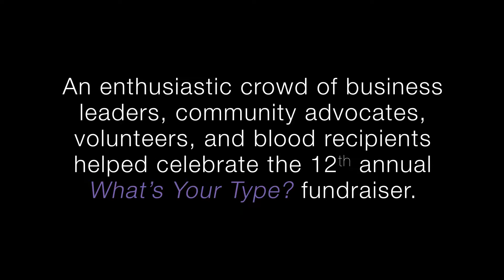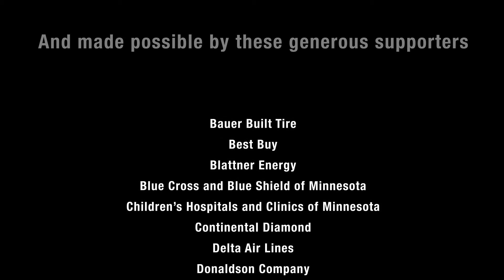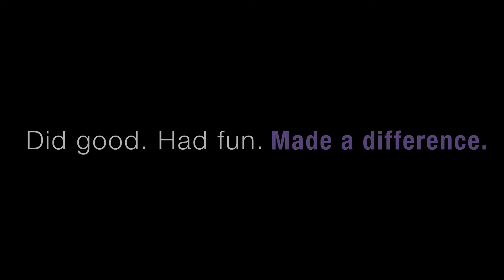2016 What's Your Type? Fundraiser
An enthusiastic crowd of business leaders, donors, community advocates, volunteers, blood drive sponsors, and blood recipients gathered at TCF Bank Stadium on Thursday evening, May 5, 2016, to celebrate the gift of life through blood donation at Memorial Blood Centers’ annual What’s Your Type? fundraiser. Through generous donations and strong community support, we were able to raise over $100,000 to help build our registry of Type O- (negative) blood donors. The night was a huge success, and we are so grateful to everyone who attended, contributed, participated, and helped us honor our life-saving mission this very special evening.